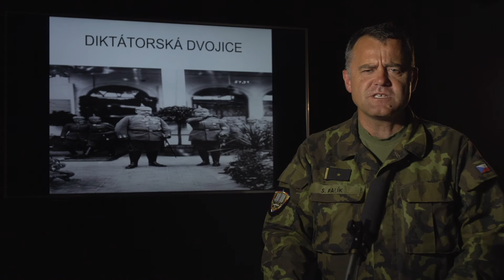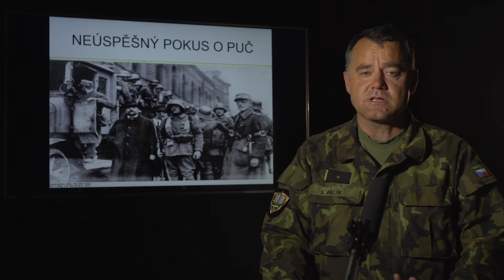ERICH LUDENDORFF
mjr. PhDr. Stanislav BALÍK